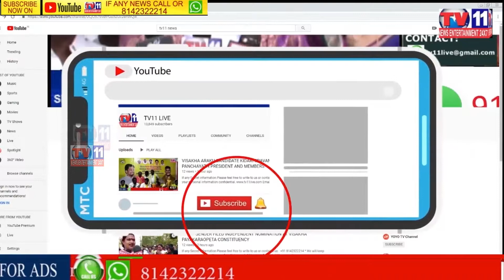కల్యాణలక్ష్మి చెక్కులు పంపిణీ చేసిన ఎమ్మెల్యే చిట్టెంరామ్మోహన్రెడ్డి | TV11 NEWS | VANAPARTHY